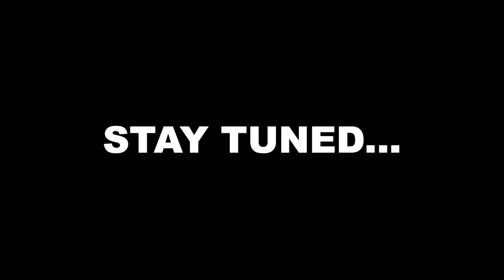Kat & Alex - It's 5 o'clock Somewhere Vlog #4 | Tennessee Vacation | Road Trip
We made it to Gatlinburg, TN and we decided to do some crazy stuff while we were there.

Like always, thank you again for supporting us! Enjoy!

Love,
Kat Luna & Alex Georgia